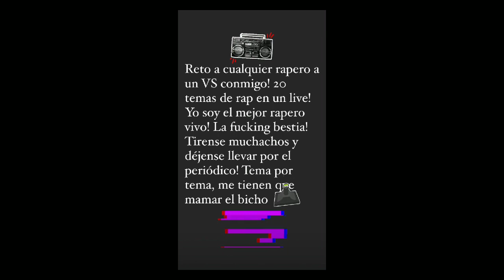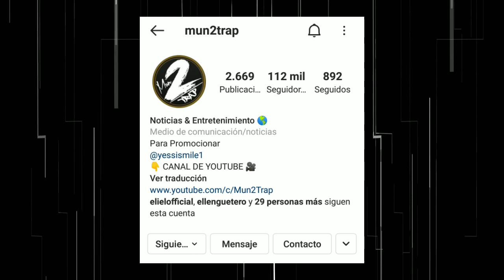Lito le responde reto a Tempo 🔥🔥 "Tuvimos guerra en un pasado"